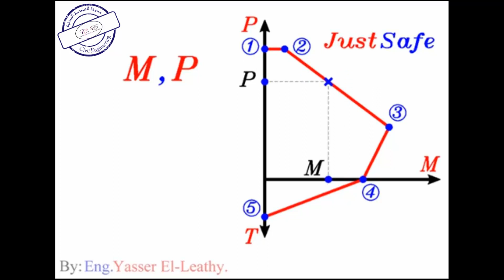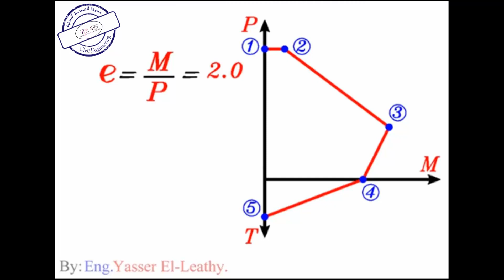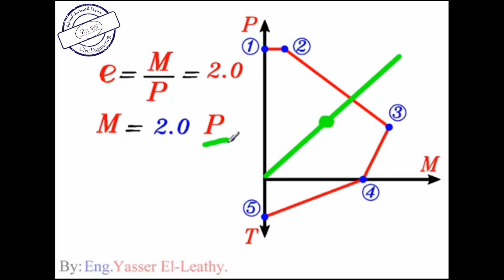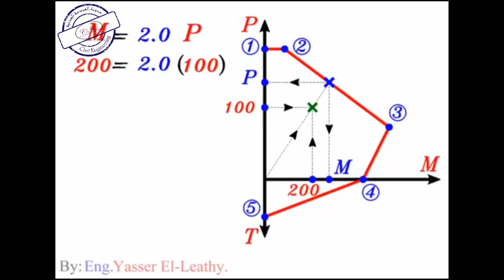18-2 شرح Drawing Simplified Interaction Diagram Part 2 للمهندس/ ياسر الليثي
شرح Drawing Simplified Interaction Diagram Part 2 للمهندس/ ياسر الليثي